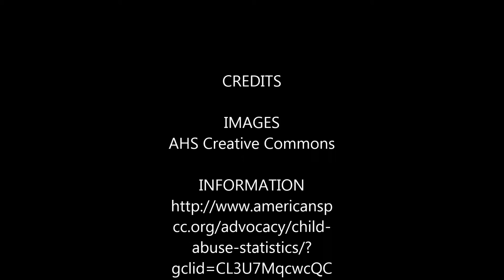PSA Child Abuse by Alex Fonseca, Jacob Kachinski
This video was created by Alternative High School students for The Tree House during April, 2015, Child Abuse Prevention and Awareness month.  The topics involve child abuse, bullying, cyber-bullying.